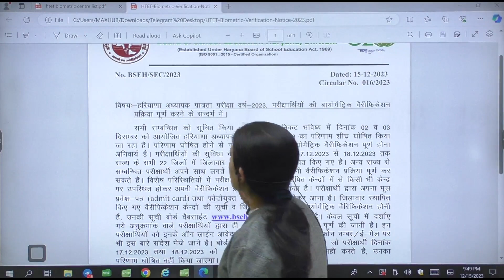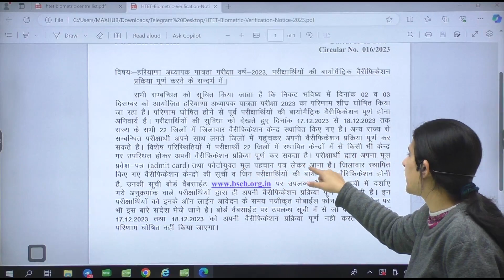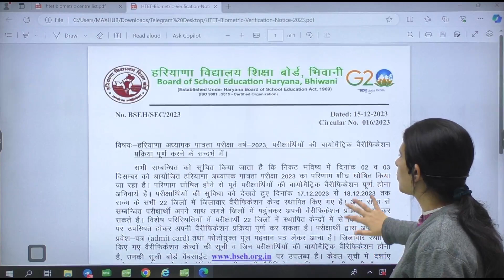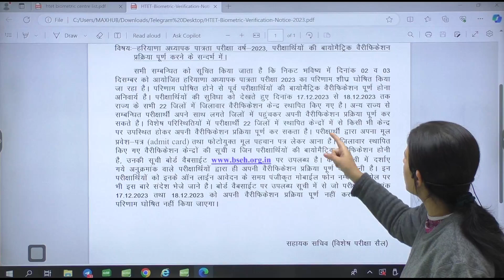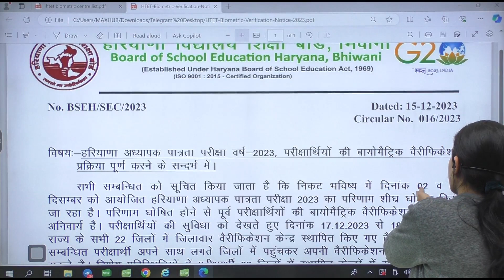HTET 2023 BIOMETRIC VERIFICATION | HTET RESULT 2023 KAB AAYEGA | HTET GRACE MARKS 2023 UPDATE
HTET 2023 BIOMETRIC VERIFICATION | HTET RESULT 2023 KAB AAYEGA | HTET GRACE MARKS 2023 UPDATE | BY MANNU MAM

प्यारे साथियों आप सभी का Mannu Rathee Channel

‣ टेलीग्राम ➨
✅ Notebook Academy